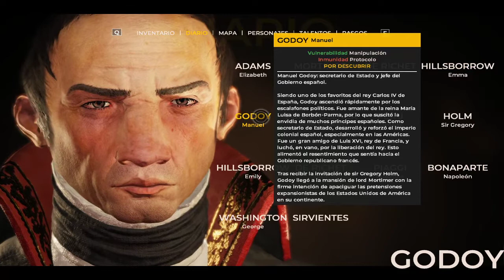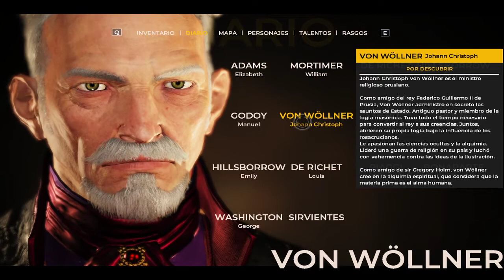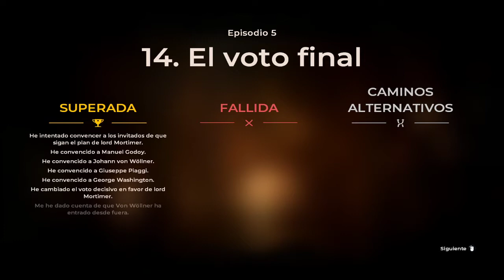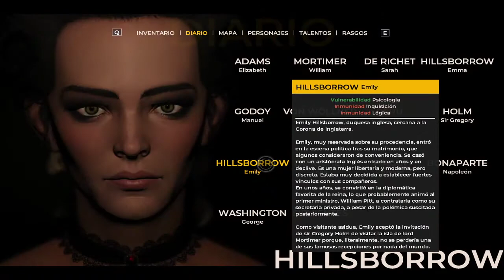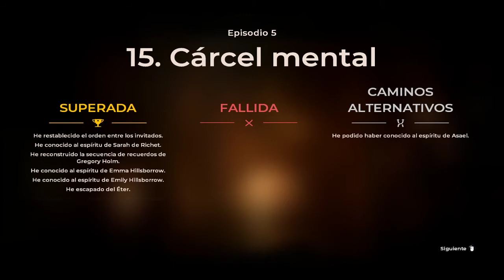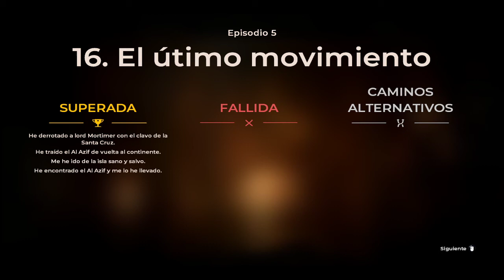The Council - Español - Episodio 5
Juego al quinto episodio de "The Council" en Twitch.
Aventura del estudio Big Bad Wolf y publicada en 2018.

Capítulos:
00:00:00 Capítulo 14: El voto final
00:44:15 Capítulo 15: Cárcel mental
01:30:32 Capítulo 16: El último movimiento